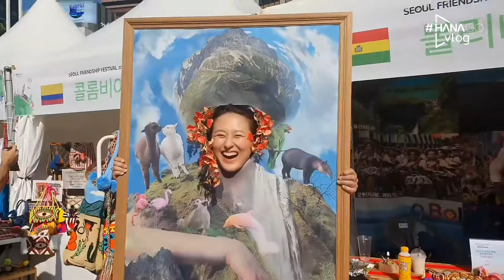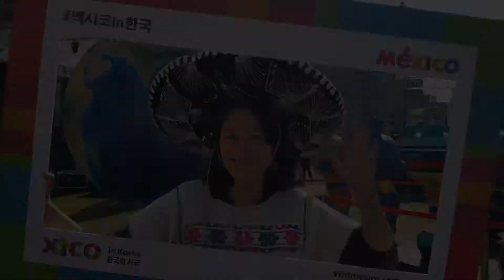HANAGo vlog - Seoul Friendship Festival 2019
HANAGo vlog goes to the Seoul Friendship Festival 2019, an annual event that celebrates food and culture from around the world

새롭게 시작한 하나고 브이로그 1편에서는 '2019 서울세계도시문화축제'를 취재했습니다. 해외 전통 공연, 퍼레이드를 비롯해 세계 각국 음식을 맛볼 수 있는 현장에 하나고와 함께 가보시겠어요?